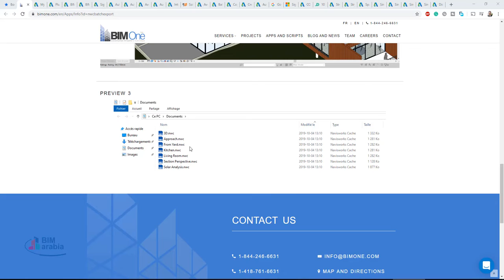revit NWC BATCH EXPORT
EXPORT YOUR REVIT 3D VIEWS IN BATCH TO NAVISWORKS

The NWC Batch Export is a tool to batch export your 3D views to a pre-defined folder. Instead of having to go through the classic export process for each and every view, you can simply select multiple views at once and let the plugin do the rest.

Time saving
Constant export through NWC files
Naming convention is dealt within Revit